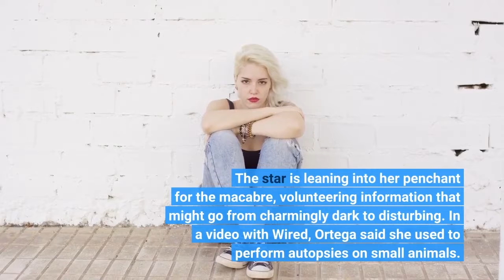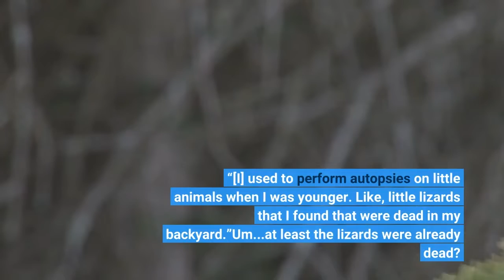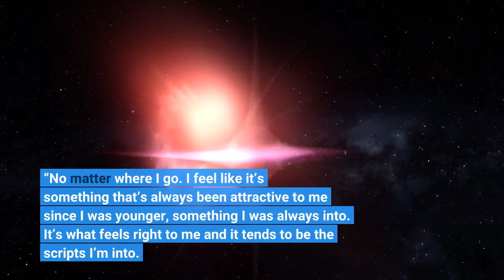Jenna Ortega’s Childhood Hobbies Included Animal Autopsies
Now, she’s solidifying her horror stardom with her role of Wednesday Adams in the Tim Burton-directed Adams Family spinoff Wednesday which premieres, fittingly, on Wednesday on Netflix. The star is leaning into her penchant for the macabre, volunteering information that might go from charmingly dark to disturbing. In a video with Wired, Ortega said she used to perform autopsies on small animals. Totally normal child behavior...for Wednesday Adams, maybe. The question didn’t exactly come up, so much as Ortega boldly volunteered her childhood hobby while answering a question about her friendship with Maddie Ziegler. Ortega said she and her costar from The Fallout are “the same person in different fonts,” (gonna steal that) and that they are weird in different ways. Spoiler alert: Only one of their ways includes lizard guts.“I’m a weirdo,” she said in the interview. And she’s not talking about being a weirdo in the way that beautiful girls love to pretend things like eating peanut butter on Saltines is weird. “[I] used to perform autopsies on little animals when I was younger. Like, little lizards that I found that were dead in my backyard.”Um...at least the lizards were already dead? We get it, it’s hard to carve a niche in Hollywood. Ortega’s PR team is undoubtedly working overtime to solidify her reign over all things creepy. Plus, filling in Wednesday’s macabre shoes is a big deal for a rising star.“I think it’s the scariest role I’ve ever done because I’ve never played such a character before,” Ortega said to NYLON at the top of the year. “She’s iconic and extremely cherished and valuable in the horror community. I really, really want to do her justice, but I also want her to be something new.”Overall, it’s not surprising that she doubled down on her fascination with horror in an interview with Olivia Rodrigo for The Face magazine. When asked what draws Ortega towards darker projects, she responded: “There’s some invisible string that’s connected to serial killers, monsters, creatures, and myself,” she said. “No matter where I go. I feel like it’s something that’s always been attractive to me since I was younger, something I was always into. It’s what feels right to me and it tends to be the scripts I’m into. I love things that are a bit off-putting, things when the closer you look, really aren’t that pretty. I love things that are disturbing.”Listen to Ortega’s lizard autopsy tales in her Wired interview, below.